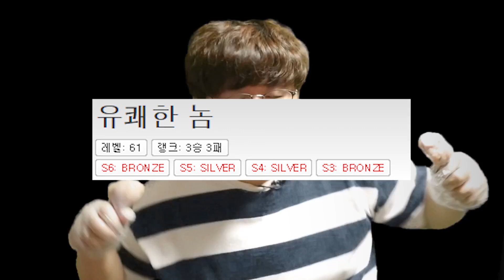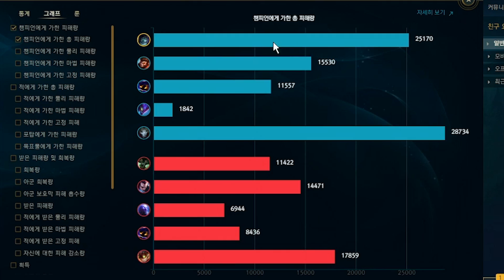★갓혜자 패치★ 능력치 오르는 만큼 소환수도 강해진다 ㅎㄷㄷ 군주 요릭 [테스터훈]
* 롤 뉴메타 전체영상을 보기 원하시면 아래 주소를 클릭해 주세요.

* 아르바이트훈 전체영상을 보기 원하시면 아래 주소를 클릭해 주세요.

* 게임 테스터 전체영상을 보기 원하시면 아래 주소를 클릭해 주세요.

* 배틀그라운드 전체영상을 보기 원하시면 아래 주소를 클릭해 주세요.

* 포트나이트 전체영상을 보기 원하시면 아래 주소를 클릭해 주세요.

* 병맛 일상 전체영상을 보기 원하시면 아래 주소를 클릭해 주세요.